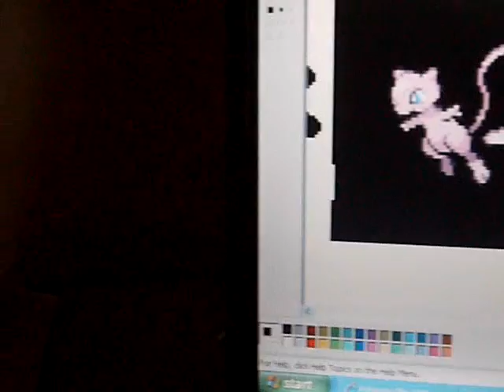mew trainer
another sprite a cross between pkm d/p mew sprite and pkm d/p psychic trainer